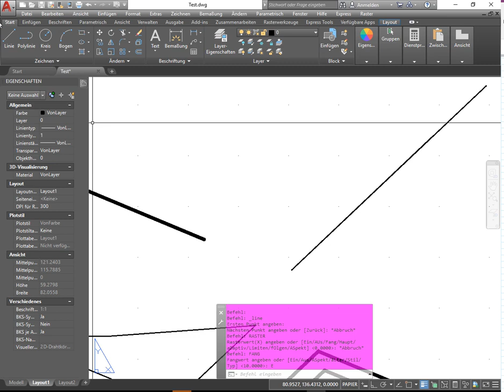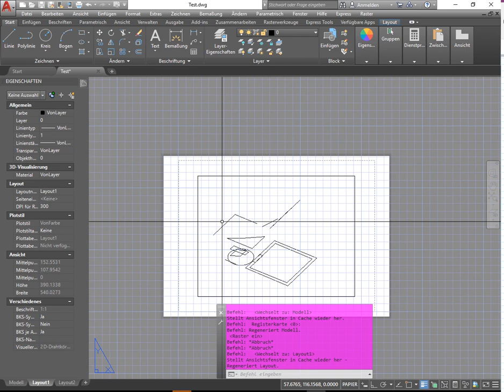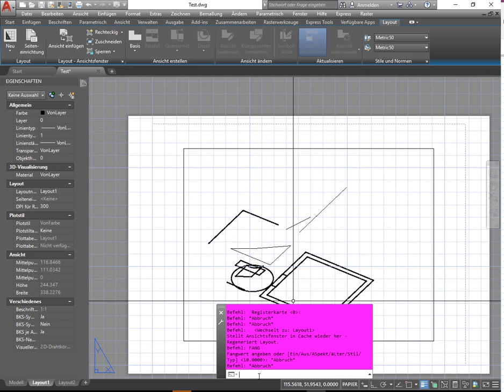AutoCAD 2D L0: Hilfsmittel – Raster & Fang im Papierbereich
In diesem Tutorial wird erläutert, wie man im Papierbereich das Raster und den Fang ähnlich wie im Modellbereich als Hilfsmittel verwenden kann. Obwohl die Schaltfläche für dieses Hilfsmittel im Papierbereichsmodus deaktiviert ist, lässt sich sowohl Raster als auch Fang trotzdem mittels Befehlszeile einstellen und über die Funktionstasten steuern.